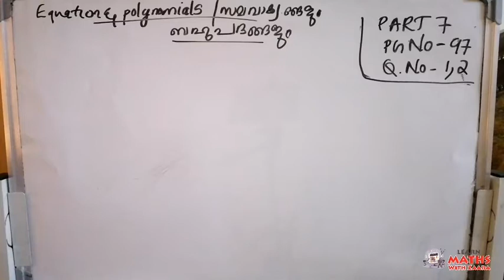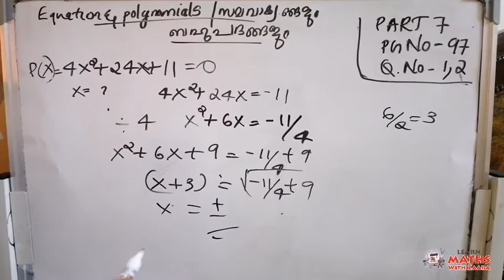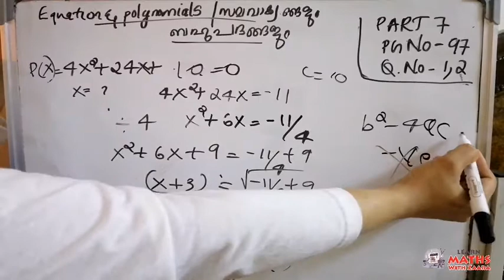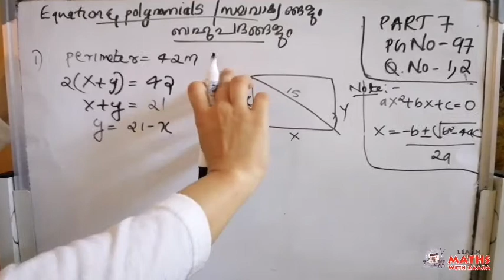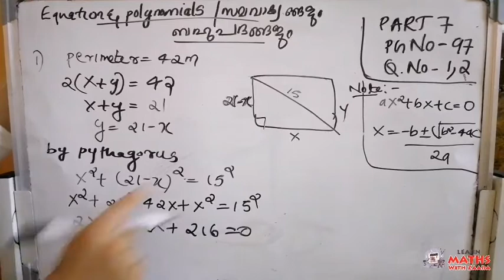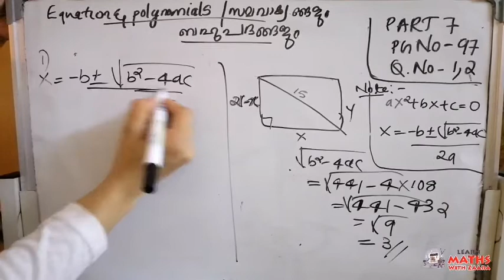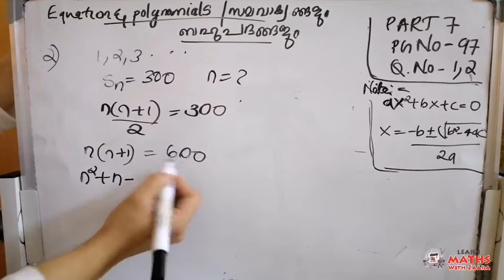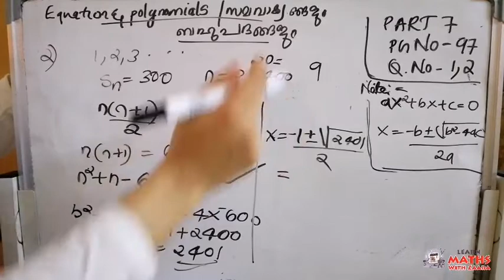10th Standard Second Degree Equations/രണ്ടാം കൃതി സമവാക്യങ്ങൾ Part 7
Simple Tution for Mathematics - Kerala Syllabus
Please watch the below Link for Part 6